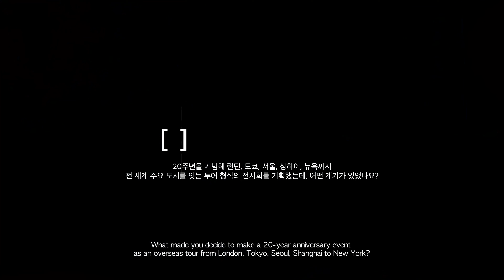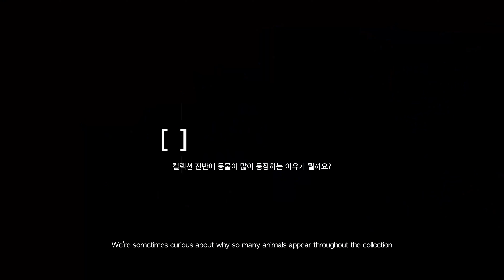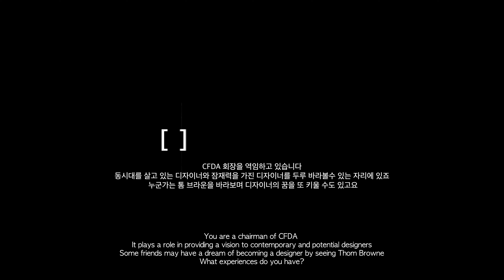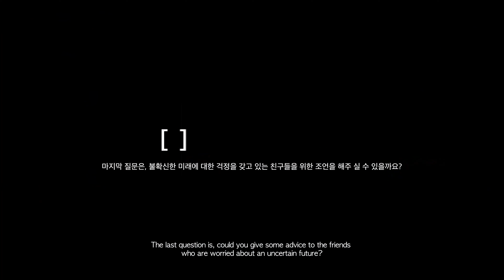[DIG THE DESIGNER] 어쩌면 가장 사적인 이야기꾼. 톰 브라운의 20주년을 자축하며 오간 언어들.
진화, 전복, 신념 뒤에 어쩌면 가장 사적인 이야기꾼. 톰 브라운의 20주년을 자축하며 오간 언어들.

“저한테 컬렉션들이 중요한 이유예요. 다시 개념화시키고 완전히 다른 방식으로 이야기를 전달하고 싶거든요. 하지만 결국에는 그레이 수트로 상징되는 시작점으로 다시 돌아오게 되는 겁니다.”

Text Oh Yura
Film Studio L’extreme (Kim Dongyoung)